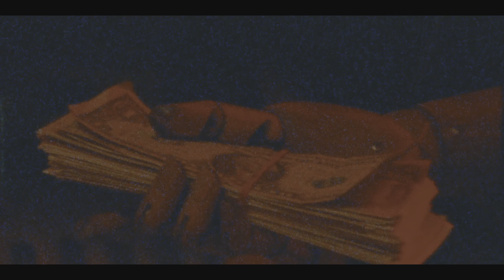Alan Wake 2 Part 16